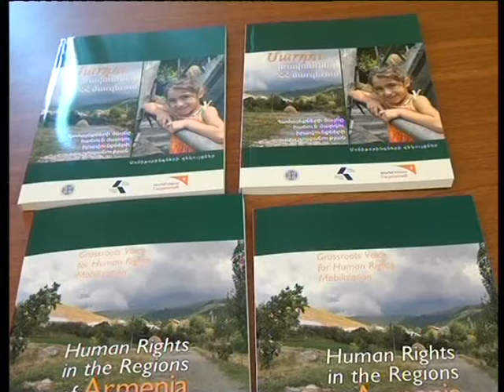Հանուն մարդու իրավունքների պաշտպանության ծրագիր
Հայաստանի տարբեր մարզերի 9 համայնքային խմբեր երկու տարի է հմտանում են մարդու իրավուքնքների պաշտպանության ոլորտում: Հայաստանի Հելսինկյան կոմիտեն եւ  Քաղաքացիական հասարակության ինստիտուտը Վորլդ Վիժըն միջազգային կազմակերպության հետ համատեղ իրականացնում են  Համայնքների ձայնը հանուն մարդու իրավունքների պաշտպանության ծրագիրը: